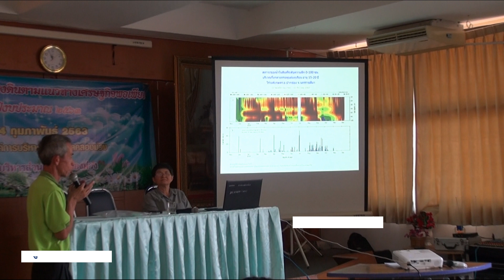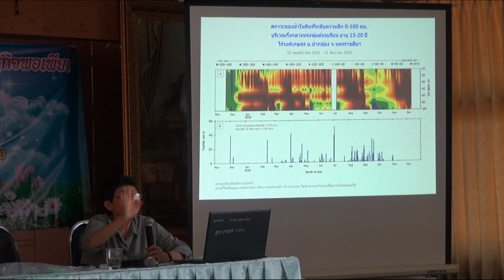ทุเรียน101 - ตอนที่ 01 - นัยยะแฝงของ อ.สุนทรี เมื่อบรรยายให้เกษตรกรฟัง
ชุดวีดีทัศน์ "ทุเรียน 101"

นักวิจัยตั้งใจจัดทำและเผยแพร่วีดีทัศน์ การจัดการสวนทุเรียนตามหลักเกษตรทันสมัย ที่คณะนักวิจัยของศูนย์เทคโนโลยีชีวภาพเกษตร มหาวิทยาลัยเกษตรศาสตร์ ได้รับเชิญให้ไปบรรยายในที่ต่างๆ ตั้งแต่ปี 2563 เป็นต้นมา

ตอนที่ 01 เป็นเรื่องที่อยากนำเสนอให้ทุกท่านได้ติดตามรับชม จะได้ทราบเหตุผลว่า

ทำไมนักวิจัยถึงอธิบายหลักการทางวิทยาศาสตร์ และผลงานวิจัยด้านชีวฟิสิกส์ของพืช ซึ่งเป็นเรื่องที่ซับซ้อน และยากแก่การเข้าใจให้กลุ่มเกษตรกรฟัง

และรู้ว่า เกษตรกรแสดงผลตอบรับต่อเรื่องนี้อย่างไร

คณะวิจัยหวังเป็นอย่างยิ่งว่า  ชุดวีดีทัศน์ "ทุเรียน 101" ทุกตอน จะช่วยยกระดับเทคโนโลยีการผลิตไม้ผลของเกษตรกรให้ทันสมัย  สามารถรักษาปริมาณและคุณภาพผลไม้พรีเมียมได้อย่างยั่งยืน